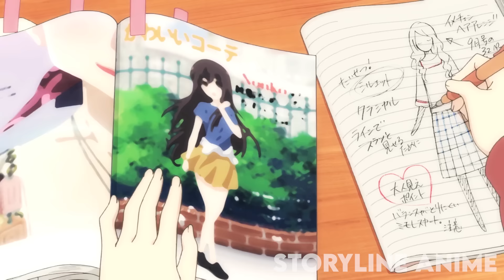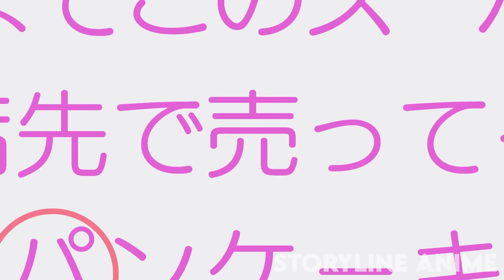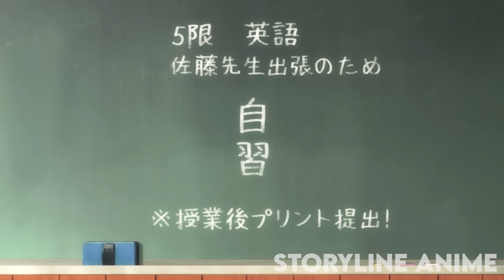He Is The Laziest Person In This World, But Surprisingly Everyone Loves Him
Name: Tanaka Kun